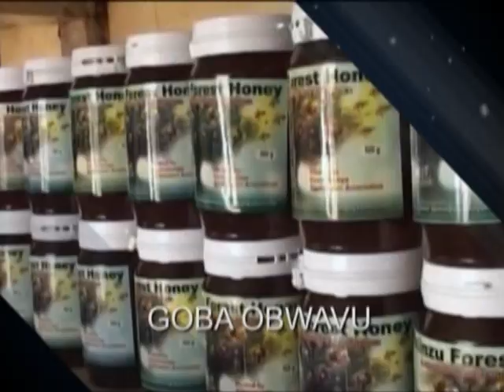GOBA OBWAVU: Omuyizi akuba bbulooka okufuna fiizi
Akubirizza banne obutalera ngalo